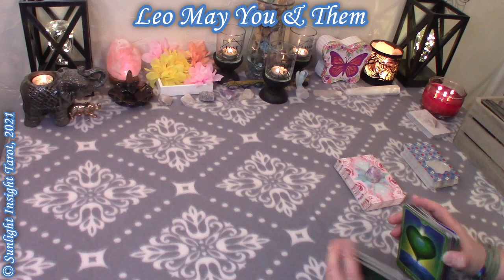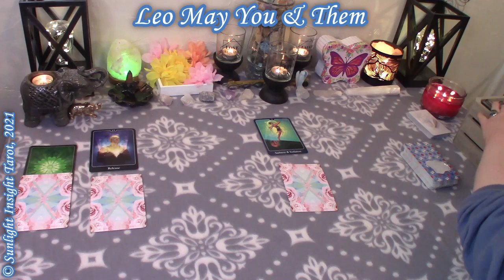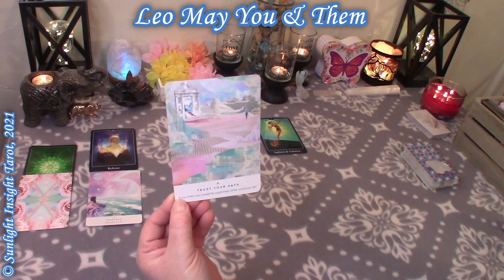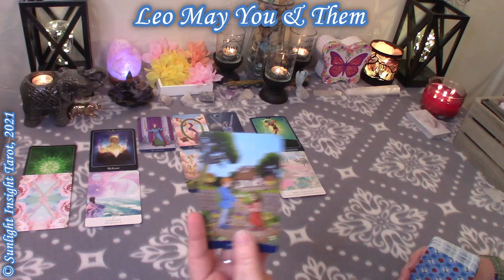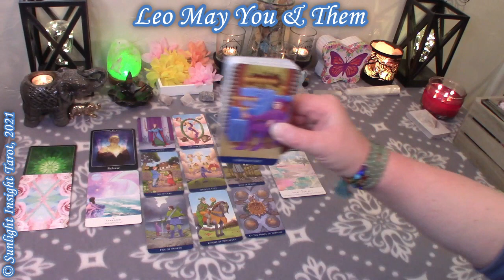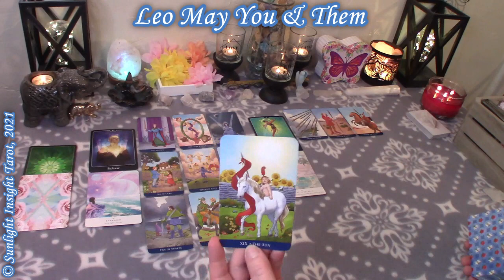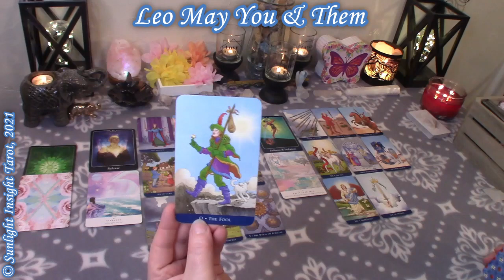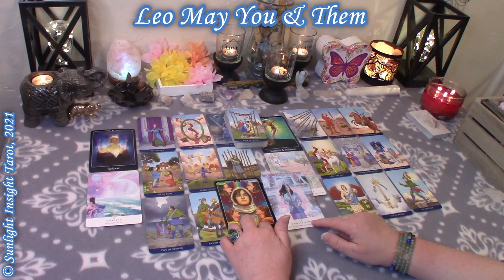LEO Tarot 💗✨ HOPING They Return But They Are Still Healing Leo! - May 2021 Love Reading (You & Them)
This Tarot Love Reading is a you & them reading for the sign of Leo for May 2021 by Sunlight Insight Tarot. A look at what is going on with you and your person for the month of May. This Reading is for Sun, Moon, Rising, Venus, male or female general collective.

⌛Chapters⌛
0:00 Leo Tarot May 2021 Love Reading (You & Them)
0:25 Leo Oracle Reading May 2021
4:45 Leo Tarot Reading May 2021

🎥Extended Readings -
-Mutual Energies
-What You're Both Hoping For
-Blockages
-Possible Future & Outcome
-Advice For You
-Love Messages
-Letter Tiles

Leo Tarot 💏💘⭐ You ARE IN My Dreams! We Walk TOGETHER! – May 2021 Love Reading (No Contact)
LEO Tarot 😍😳 There's A LOT You May Not Know About This Person! - May 2021 Love Reading (New Love)

📅Monthly Readings:
-New Love
-Monthly Love
-No Contact/How Do They Feel
-Love You & Them
-Weekly Bonus Readings for top 3 from previous week

Mary F.

Psychic Tarot for the Heart Oracle
Work Your Light Oracle
Illuminati Tarot
After Tarot
Llewellyn’s Classic Tarot
8 Coins Tattoo Tarot
Pure Love Messages Oracle Cards by Free Spirit
🎦Equipment & Accessories -
-10" Selfie Ring Light with Tripod Stand and Cell Phone Holder

🟥**TubeBuddy Extension Excellent Tool for Your YouTube Channel Growth (Research & Tracking)